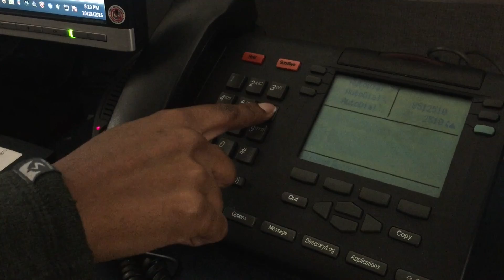WS 2016 Halloween Video Bloopers & Outtakes